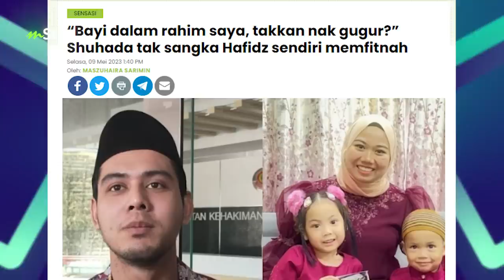Isteri Hafidz Roshdi didakwa gugurkan kandungan, alasannya ‘dua pun macam mati nak bela’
Hafidz Roshdi dedah isterinya Nurul Shuhada menggugurkan kandungan kerana mahu memulakan hidup baharu. Kata Hafidz dia membuat laporan polis selepas mengetahui mengenai perkara itu.